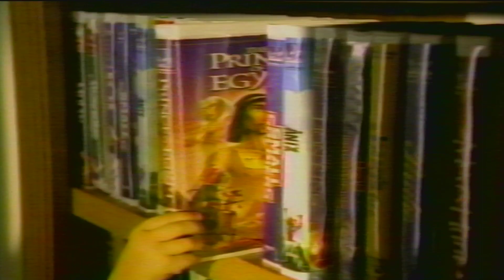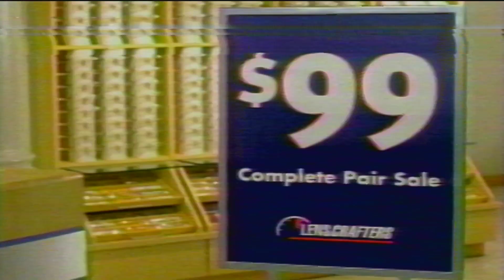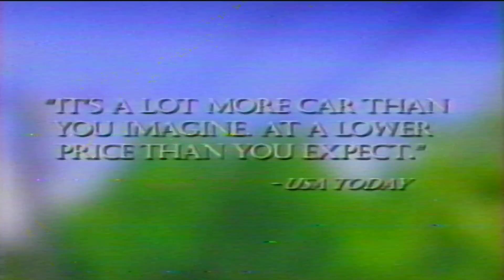NBC-WLBT Primetime Commercial Break 2 1999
Commercial break during the movie presentation of “Mary, Mother of Jesus”.

*I DO NOT OWN OR HOLD THE RIGHTS OF NBC UNIVERSAL AND OR WLBT LIBERTY/RAYCOM/GRAY TELEVISION *

*NOTE: YOU WILL ALSO SEE A SMALL NEWS ID FROM WJTV 12 OF 1997 AT THE END OF THIS VIDEO, I USUALLY BUY THESE BLANK TAPES FROM THRIFT STORES AND FLEA MARKETS SO YOU NEVER KNOW WHAT'S ON THEM UNLESS IT'S LABELED*

Commercial content list coming soon